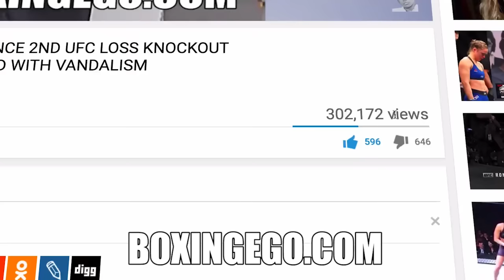TYSON FURY APPEARS HUGE IN RECENT PHOTO 300+ LBS HEAVYWEIGHT COMEBACK SOON? (EGO WEIGHT WATCHERS)